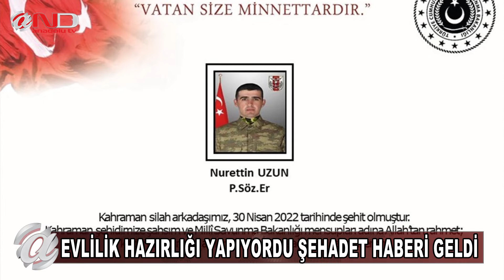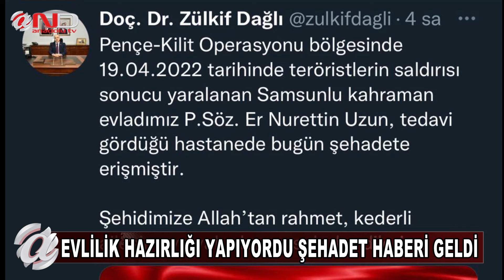ACI HABERİ BAKANLIK VERDİ